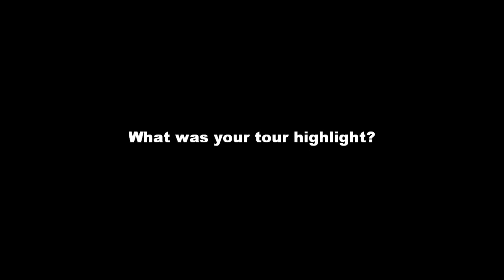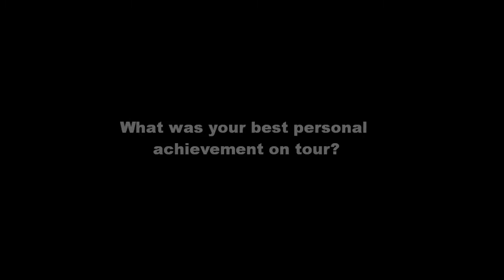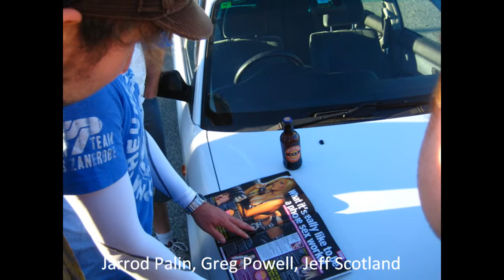2009 Reds tour of New Zealand (15) - going home and credits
In this fifteenth and final instalment of the Reds tour video, we ask squad members for their personal highlights and achievements of the tour. And there's the obligatory photo montage set to silly music.